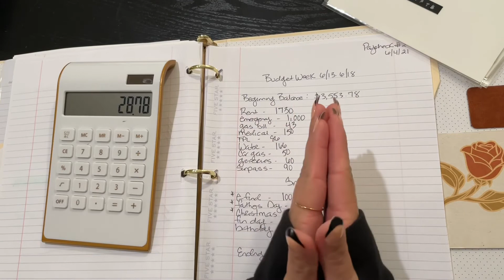June 17, 2021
Budgeting paycheck 2 from June. A little behind but I still wanted to budget what I had.

Hope you enjoy and happy budgeting!